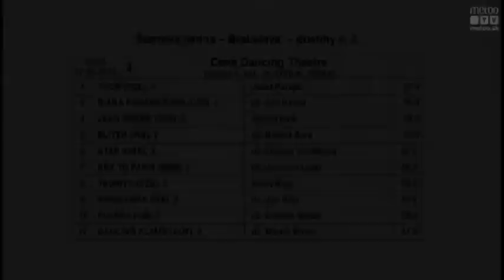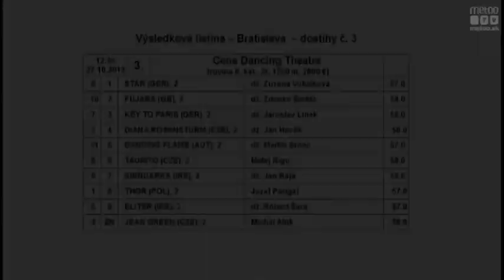A STAR IS BORN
Bratislava, 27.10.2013: Der vom Gestüt Görlsdorf gezüchtete 2jährige Sternkönig-Sohn STAR gewinnt in Bratislava ein 1700 Meter Altersgewichtsrennen beim Debüt. Dritter wird der ebenfalls aus Görlsdorf stammende It's Gino-Sohn KEY TO PARIS.